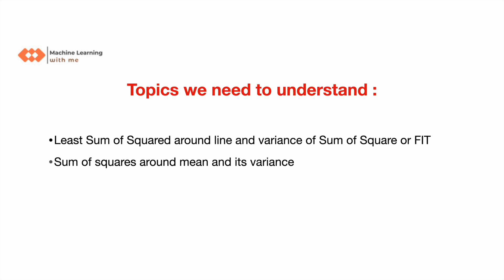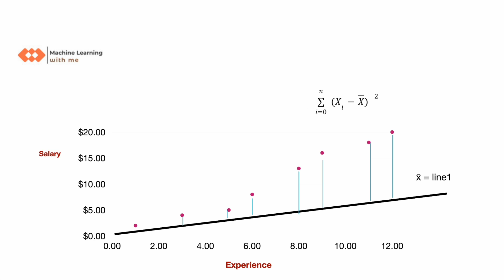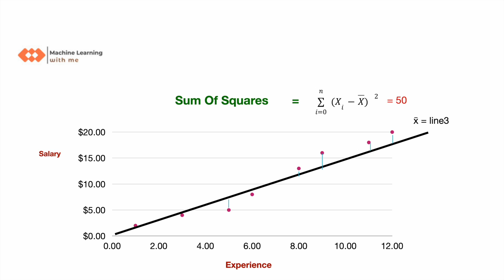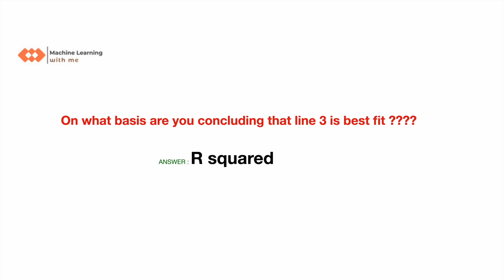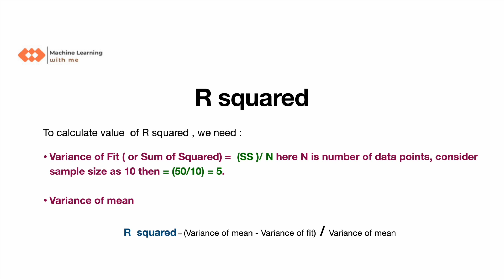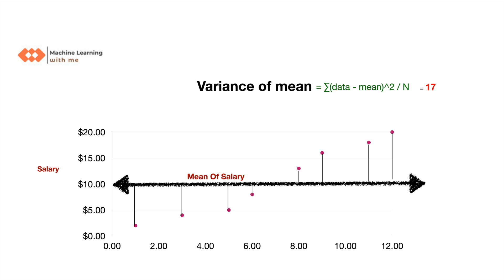R squared | Regression | goodness of fit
@MLwithme1617 statistics machinelearning datascience programming linearregression python regression maths what is r squared in regression model?
what is r squared in regression?

r squared simplified!

In this video, we'll be discussing  what is r squared? R squared - a statistical measure of the strength of a linear relationship. We'll also look at regression and its associated goodness of fit measures. Finally, we'll explore different ways to use R squared in data analysis.

If you're interested in linear regression, then this video is for you! By the end of this video, you'll have a basic understanding of R squared and how it can be used to measure the strength of a linear relationship.

what is r squared, r squared explained, r squared
what is r squared, r squared explained, r squared, adjusted r squared, r squared and adjusted r squared, what is r squared in regression, what is r squared in regression model